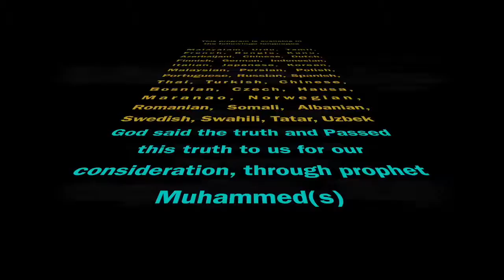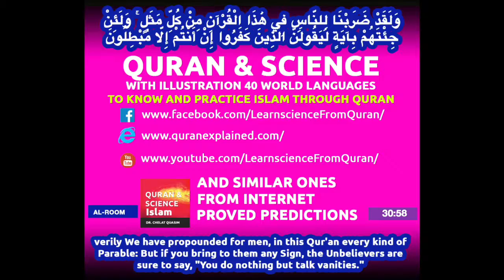Quran Bangla translation (Chapter 74:11 - 74:20) Surah Al-Muddaththir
Surah  Al-Muddaththir (Chapter 74:11 - 74:20)